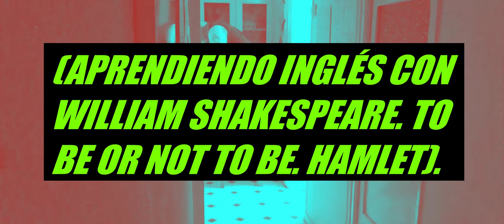APRENDIENDO INGLÉS CON WILLIAM SHAKESPEARE. TO BE OR NOT TO BE. HAMLET.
"Es muy importante conectar con el cuerpo, sentirlo, en esta ocasión también me he conectado con la SILLA." Rumboso2.